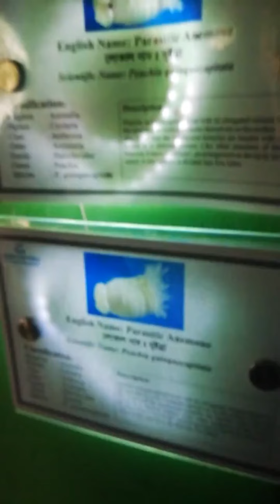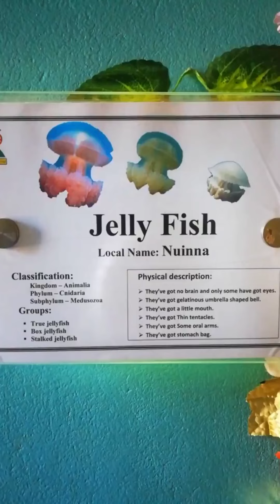Welcome to the Fish World 🐠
প্রায় একবছর আগে বানানো ভিডিও টা।।।আজ গ্যালারি ঘাটতে গিয়ে চোখে পড়ল।।😊